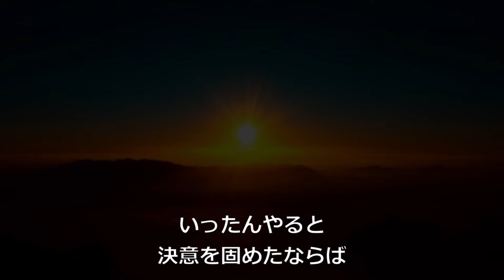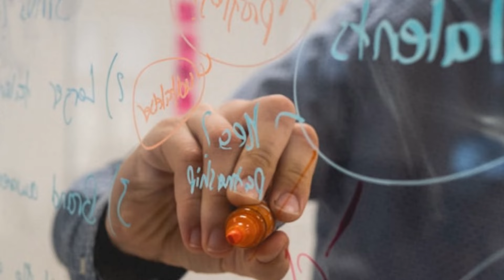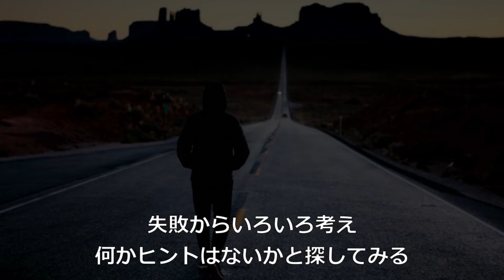人生のことば 成功者と敗北者を分けるもの!